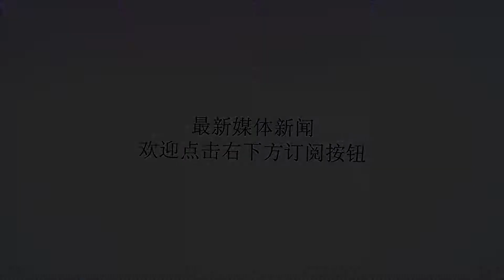中国骄傲：17岁中国小花美网夺冠创造历史，向李娜看齐！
谢谢！王曦雨9月10日，2018年美网青少年女单决赛结束较量，3号种子王曦雨以7-6（4）/6-2力克法国人布雷尔，生涯首夺大满贯青少年女单冠军。这也是中国大陆球员历史上首次斩获大满贯青少年女单桂冠。王曦雨最近表现抢眼，在八月初的泰国暖武里15K，她夺得了成人赛单打首冠，随后第二周比赛她再度杀入决赛，输给了同胞王欣瑜获得亚军（女双则携王欣瑜登顶）。在日本筑波25K，她又连胜五场夺冠，连续三周都有冠军入账，世界排名也首度跻身TOP300，来到新高NO.278。转战青少年赛场，这位2001年出生的中国姑娘又连战连捷，先是成为首位打进美网青少年女单四强的中国大陆选手，随后又成为了第一位打进大满贯青少年女单决赛的中国大陆球员。17岁的王曦雨本赛季进步明显，在新外教和体能师的指导下，无论技术、体能还是心态都有所提高。在7月的温网青少年女单比赛中，她力克头号种子、美国新星高芙等对手跻身四强，双打更是携手王欣瑜获得冠军。在8月的一站ITF（国际网球联合会）赛事中，她又首夺成人赛女单桂冠。本届美网，王曦雨作为女单3号种子，不失一盘闯进四强。半决赛中，面对首战大满贯的“黑马”洛帕特斯卡娅，王曦雨克服了因雨中途更换场地的波动，以6比1、5比7和6比3击败对手。赛后，这位来自杭州的姑娘显得十分平静，“我只关心每一场比赛，打好每一场球，并没有特别激动的感觉。”这是王曦雨最后一项大满贯青少年赛事。今年初，她为自己设立了“跻身WTA（国际女子职业网球协会）世界排名前300位”的目标。凭借在美网的出色表现，她上周的排名已升至第278，提前完成了任务。王曦雨准备在明年投身职业网坛。“明年我不会打青少年比赛了，会开始打职业赛。”有记者提到了李娜，王曦雨表示：“我看过李娜的一些比赛。她打过澳网决赛，传授了我一些打决赛的经验。”